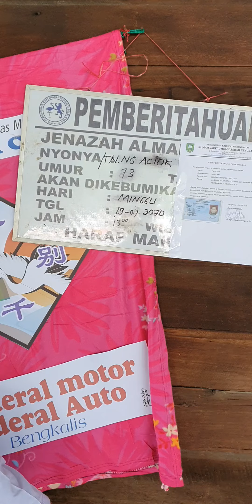Ritual pemakaman Alm Ng Aciok.bantan tengah Bengkalis Riau